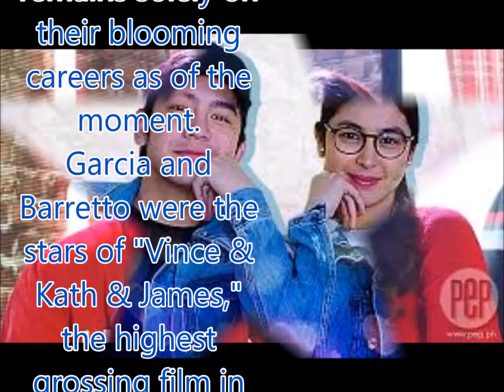Why Joshua calls Julia his 'queen'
Philippines News today : Entertaiment scandals

Around two weeks ago, Joshua Garcia posted a sweet photo of him giving his onscreen partner Julia Barretto a tight hug while their friends looked on.
He captioned it with, "My queen," fanning speculations that they have begun taking their friendship to a next level and have started dating.
In an interview at the sidelines of the 48th Box Office Entertainment Awards held Sunday night, the actor shared to reporters what prompted this sweet gesture.
"Kaya ko sinabing 'My Queen' is kasi dapat itinuturing siyang queen dahil deserve niya iyon," he said of Barretto.
In previous interviews, the two have repeatedly downplayed suggestions and they are a couple. Both insisted that their focus remains solely on their blooming careers as of the moment.
Garcia and Barretto were the stars of "Vince & Kath & James," the highest grossing film in last year's Metro Manila Film Festival. They were also paired up for an episode of "Maalaala Mo Kaya."
Since then, Barretto went on to be included in the cast of the primetime series "A Love to Last," while Garcia will be part of the upcoming Dreamscape production "Kung Kailangan Mo Ako."
At the 48th Box Office Entertainment Awards, organized by the Guillermo Mendoza Memorial Scholarship Foundation, they received the "Most Promising Movie Actor" and "Most Promising Movie Actress" awards.
Appearing to respond to Garcia's sweet words, Barretto posted a photo of them from the awards ceremony with the caption: "I'm glad to have shared this moment with you."